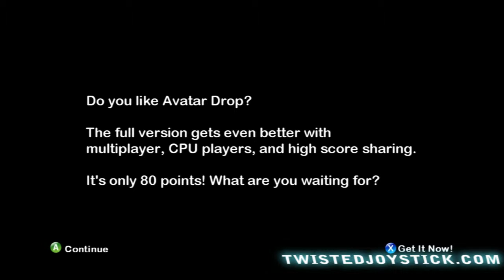Avatar Drop - Xbox Live Indie Games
In another of the long line of indie games where you get to play with your avatar, this game was a lot of fun. It only costs 80 MSP, and it's worth it.

From Xbox.com:
This game was classified by the community with the following category scores - Violence=1/3, Sex=0/3, Mature Content=0/3. Ever want to watch your Xbox Live Avatar plummet helplessly through the air and smash into things? Well now you can in the humorously cruel new game "Avatar Drop"! You and your friends can experience the side-splitting hilarity of watching your digital alter-egos bump, scream and crash their way through random obstacles.